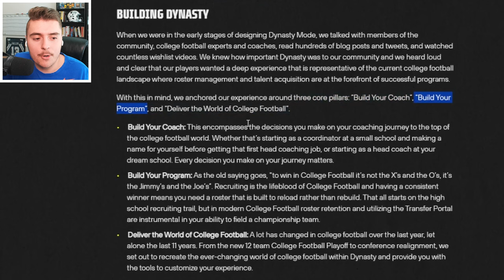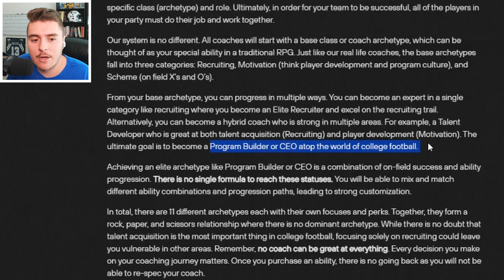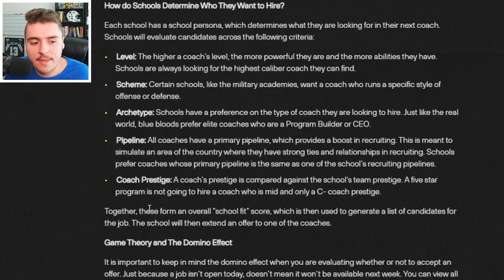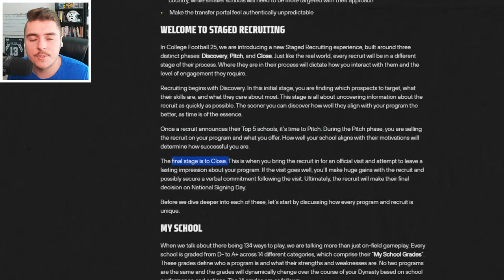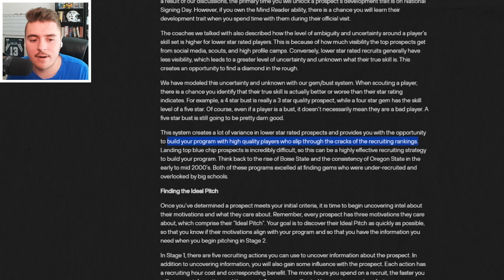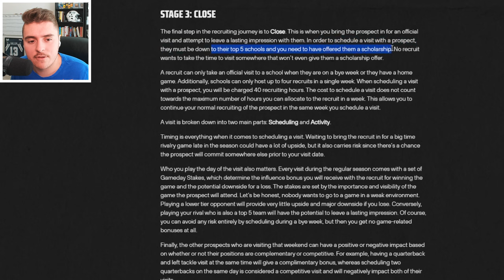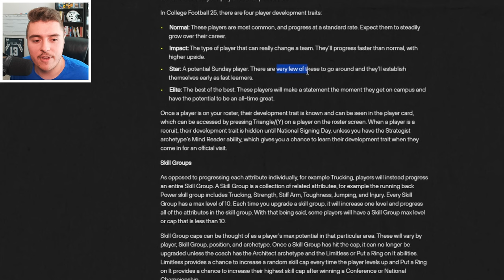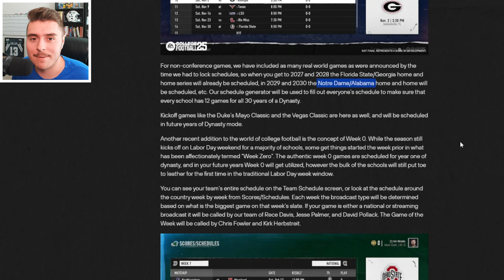25 NEW College Football Dynasty Mode Features!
We made it! College Football 25 Dynasty Deep Dive! In this video, I review EVERY new addition to dynasty mode and compare it to what our previous dynasty experience was like in NCAA Football 14.